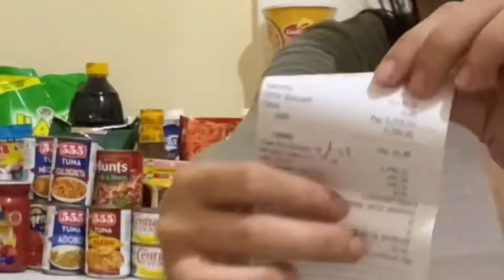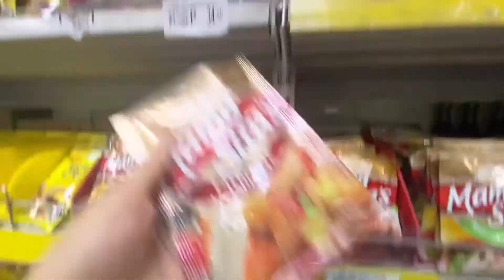MY FIRST ‘MONTHLY’ GROCERY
Yawqnapala guys, uwi na ko! Char!! Hahaha! Samahan nyo ko maggrocery 🤦🏻😅